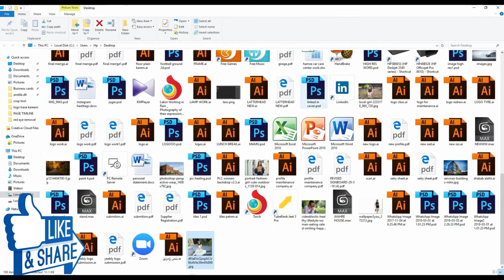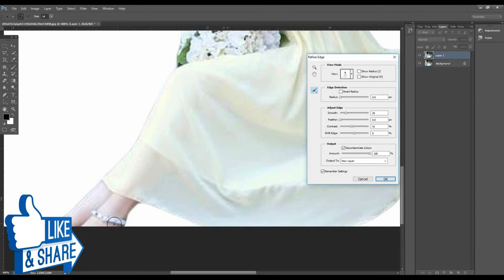How to remove bacKground in photoshop in just 1 clicK